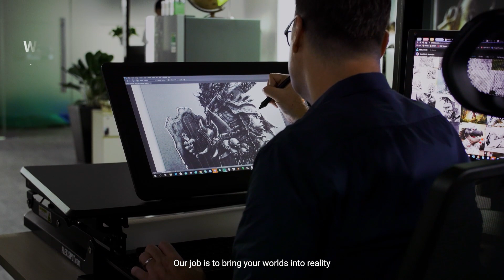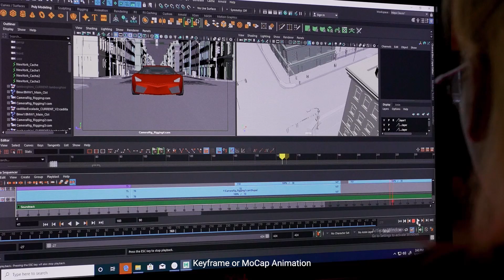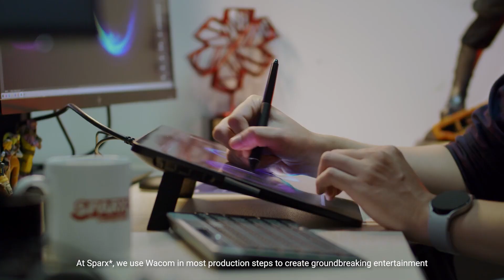WACOM X SPARX* (ENGLISH SUB)